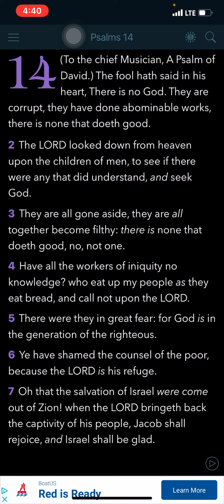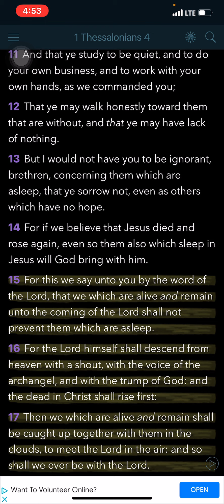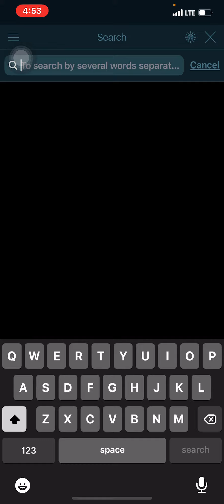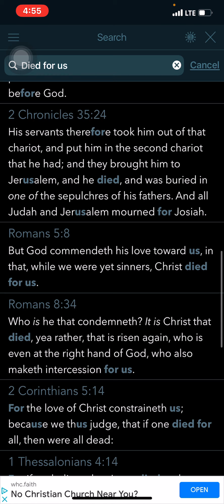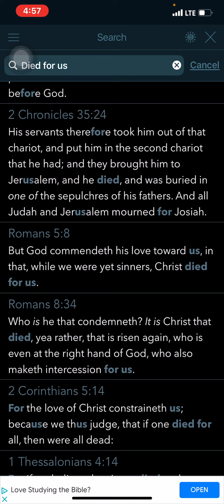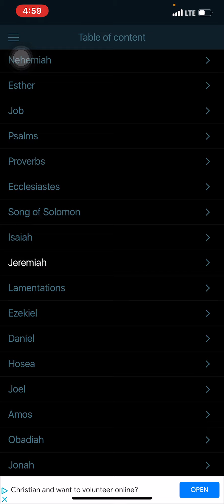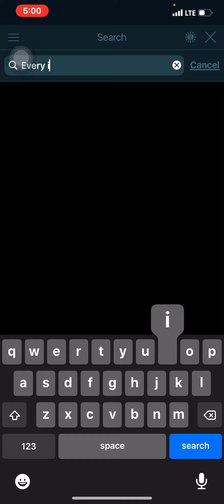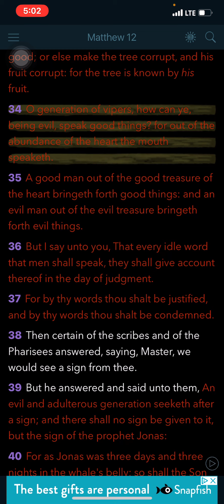Amber Rose , Your Unfaithfulness is going to Get you killed ! Lest ye Repent